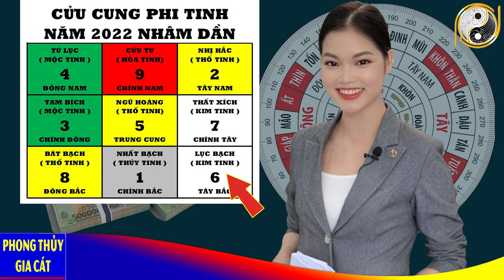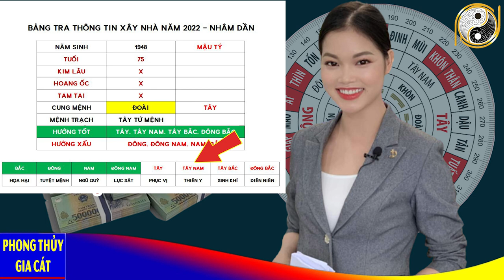Xem Tuổi Đẹp Làm Nhà Năm 2022 Cho Tuổi MẬU TÝ 1948 Được Lộc Giàu To Giàu Sang Phú Quý Trọn Đời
01. Linh phù giải hạn
02. Hồ lô hóa giải Ngũ Hoàng
03. Mai Hoa Phú Quý
04. Gương bát quái tinh cầu
05. Kim bài thái tuế 2023
06. Vòng tam hợp Dần Ngọ Tuất
07. Vòng tam hợp Thân Tý Thìn
08. Vòng tam hợp Hợi Mão Mùi
09. Vòng Tam Hợp Tỵ Dậu Sửu
10. Bát bảo tâm kinh
11. Minh Quang pháp bảo cầu
12. Minh Quang pháp bảo lục giác
13. Tỳ Hưu Lộc Tài (Đồng)
14. Tỳ Hưu Khai Vận ( Bạch Ngọc)
15. Bách Niên Tụ Tài ( tụ tài lộc)
16. Song long ngọc ấn ( ấn thăng quan)
17. Kim bài ngũ Lộ Thần Tài
18. Hồ lô bình an ( treo xe)
19. Móc khóa văn xương
20. Ống bút văn xương gỗ đào
21. Bút văn xương gỗ đào
22. Bút văn xương gỗ đào nhỏ
23. Hoa mai kim tiền ( mạ vàng )
24. Các vật phẩm phong thủy khác Xem Tuổi Đẹp Làm Nhà Năm 2022 Cho Tuổi MẬU TÝ 1948 Được Lộc Giàu To Giàu Sang Phú Quý Trọn Đời